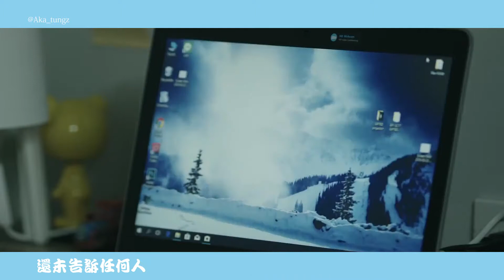Pang x Wave ลักยิ้มกินพีช นนนชิม่อน - 明日 仆は君に会いに行く @ THE GIFTED นักเรียนพลังกิฟต์